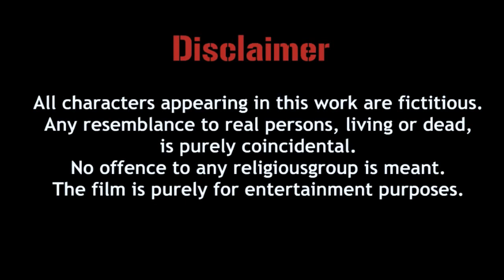8 Years|Short Film [3D]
Lights bathe everything in gold. Today, in this dilapidated park, the other crime is a private affair; the rapists and serial killers have rented motel rooms and dark alleyways for their work. It’s silent.
So the night might be relatively pretty, but when you lose the will to live eight years back, beauty becomes hard to appreciate. And blood on the bench is probably spilling from his gash. The Raccoon watches the Wolf leave.

Both worked for a Figure in the Delhi underworld, who figured that a mole was the reason behind a police encounter killing of some of his men. The organization has been out for retribution for a while now.

This is a story about how wounds fester, how pain is immune to intervals and the drive of a man with nothing to lose.